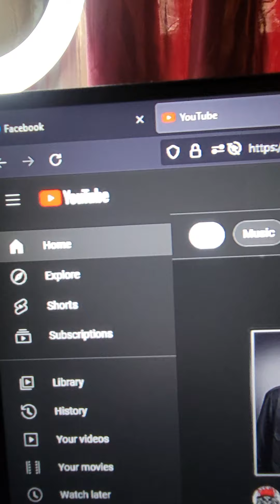NY Predators Department, surveillance of my online, phone activities, using vehicle 🚨 to intimidate.